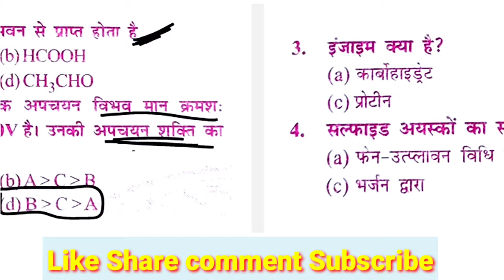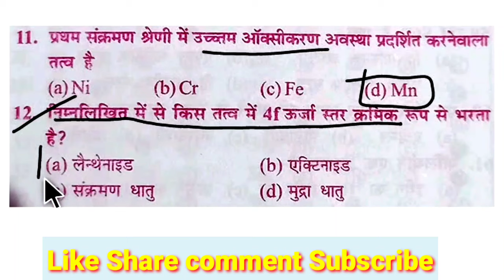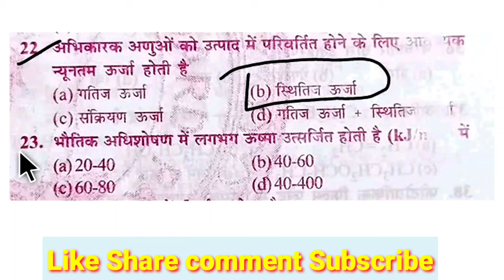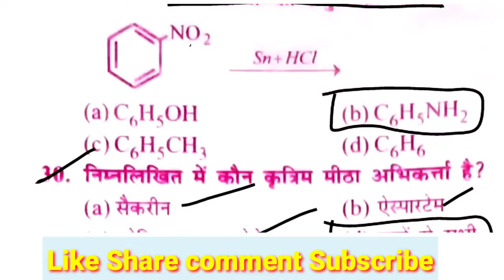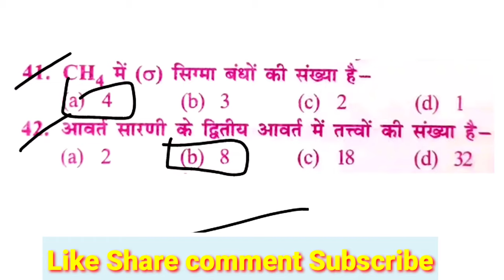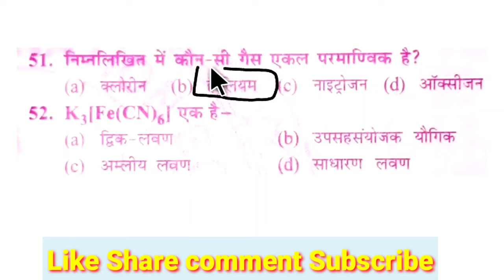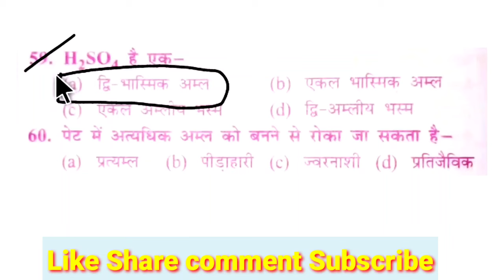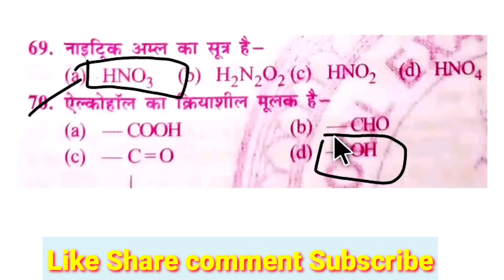Model Set -2 बिहार बोर्ड द्वारा जारी